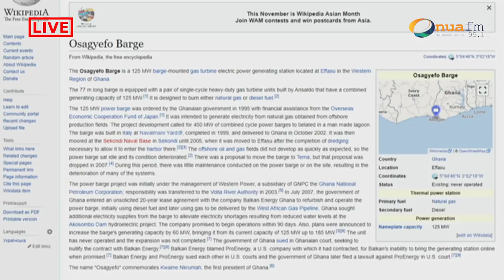Over $600 million Japanese project loan for Osagyefo Power Barge left to rot in the WESTERN REGION